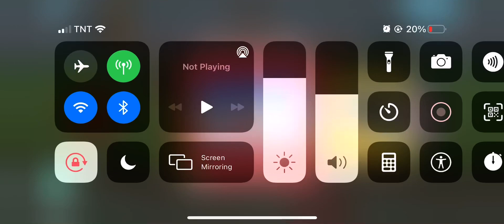Endless Learning Academy BROOKE